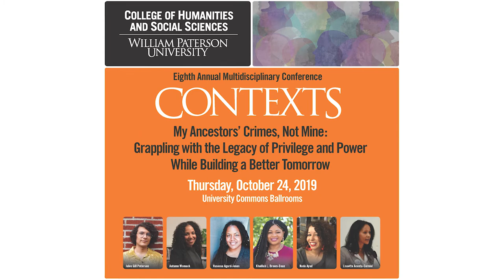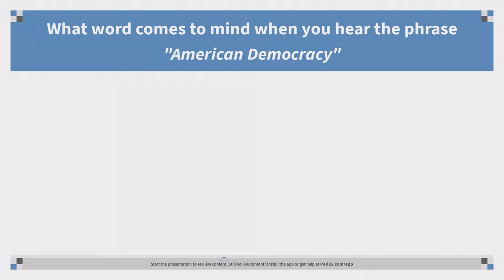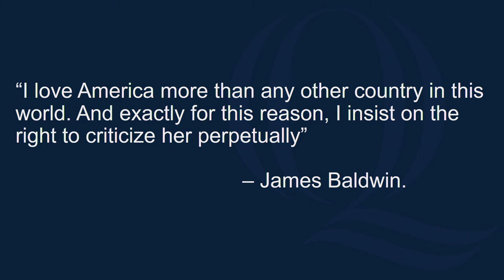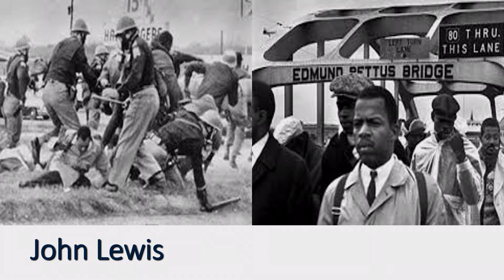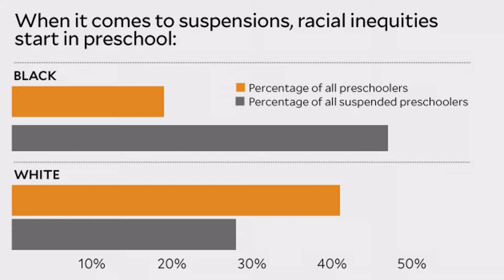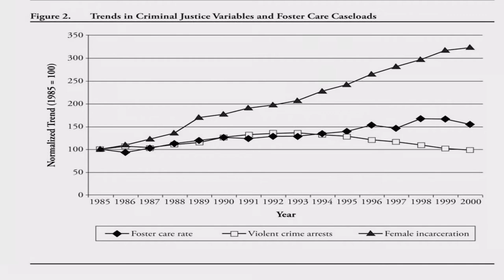8th Annual CONTEXTS Conference at WPU - Keynote Address by Dr. Khalilah Brown-Dean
This is the keynote address given at William Paterson University's eighth annual multidisciplinary CONTEXTS conference hosted by the College of Humanities and Social Sciences.  This year's conference is entitled "My Ancestors’ Crimes, Not Mine: Grappling With the Legacy of Privilege and Power While Building a Better Tomorrow."

The keynote -- "Lessons from the Past, Prospects for the Future: Reconciling the Peril and Promise of American Democracy" -- is presented by Dr. Khalilah Brown-Dean, associate professor of political science at Quinnipiac University.

Abstract for this year's conference:
The past haunts the present. We feel this most when we consider how to acknowledge and address historic injustices. What responsibility do people in the present have for dealing with the consequences of our predecessors’ actions? This conference will use the academic tools provided by the disciplines in the College of Humanities and Social Sciences to analyze this question in light of debates over slavery and its continuing impacts, tribunals and commissions, and the responsibility and regulation of corporations. By what public and collective means does a society fully address the violent events of its own history? Once we consider the past in these terms, how does our view of contemporary society shift? How can we achieve restorative justice for past wrongs while addressing the problems we encounter and live with today? We aim through this conference to create a space to grapple with present injustices by stretching one arm bravely to the past, and the other arm towards hope and the future.